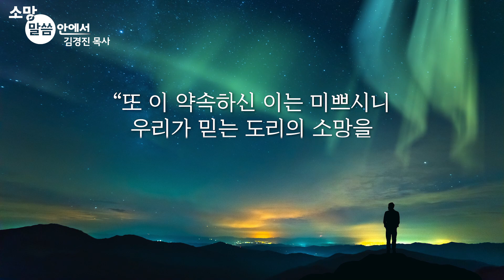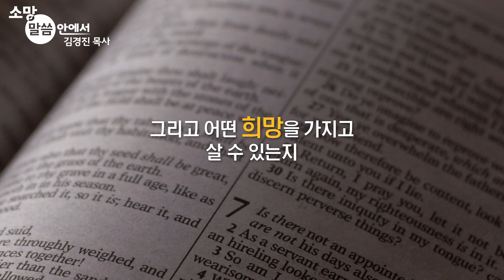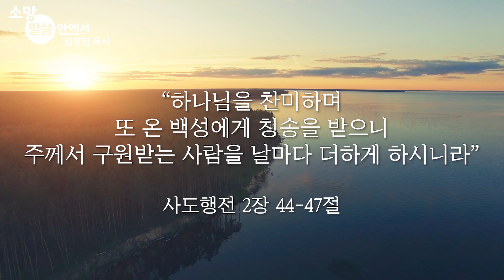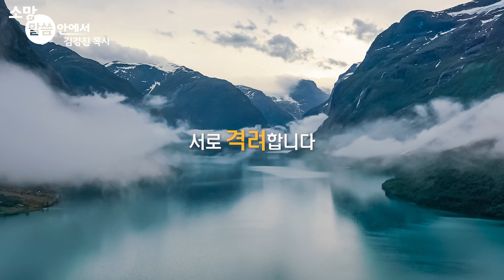[소망교회] 우리가 함께 예배하는 이유 / 소망 말씀 안에서 / 김경진 목사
2020년 10월 18일 주일설교 중에서
* 말씀 : 우리가 함께 예배하는 이유
* 성경 : 히 10:19~25